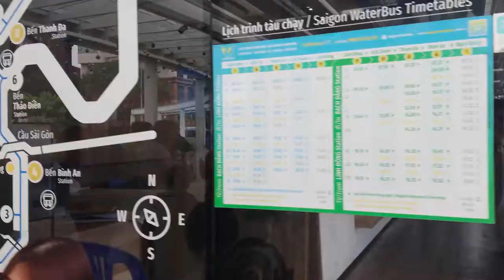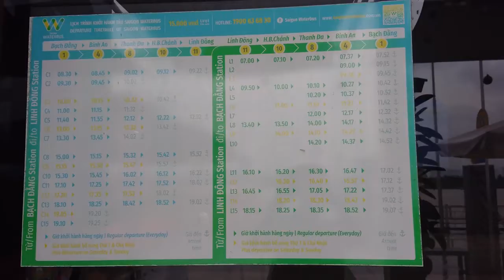Trải nghiệm Bus đường sông tại Sài Gòn - Sai Gon Water Bus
1 ngày trải nghiệm Bus đường sông tại Sài gòn. Khởi hành từ Bạch Đằng Water Bus Station lúc 1h30, đến Bến Thanh Đa lúc 2h00.